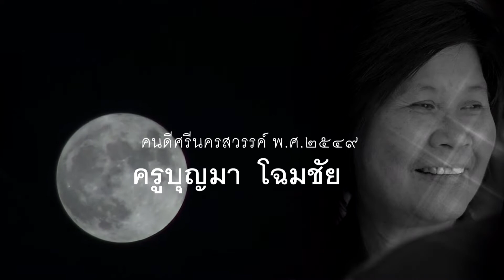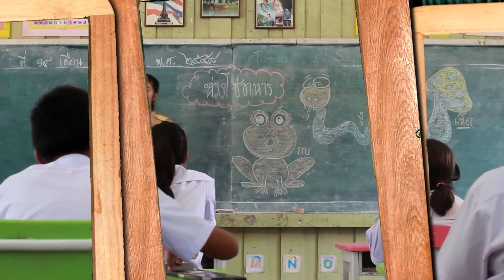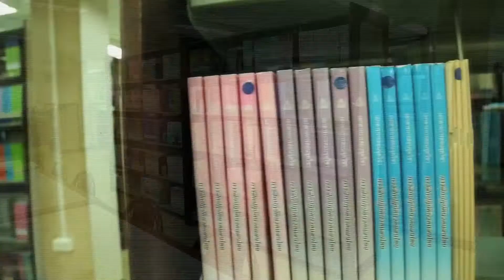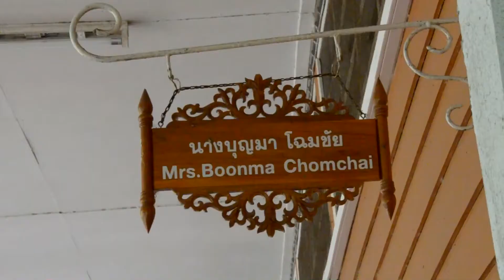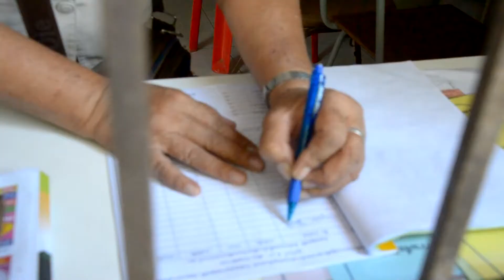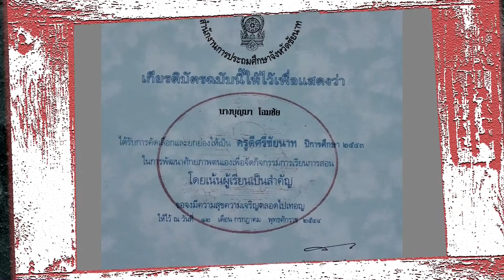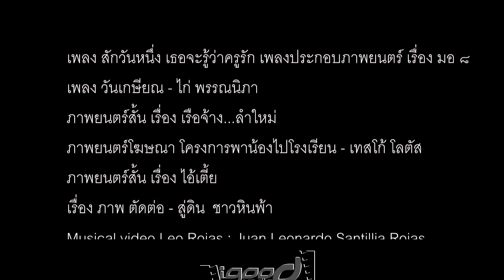ครูบุญมา โฉมชัย (2017). สารคดี ชีวิตหลังเกษียณ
igood media present. production type - memorial after retire documentary. ชีวิตหลังเกษียณ ครูบุญมา โฉมชัย - กันยายน 2560. อาจารย์ 3 ระดับ 8 โรงเรียนอนุบาลพยุหคีรี จังหวัดนครสวรรค์ เจ้าของเกียรติยศ ครูภาษาไทยดีเด่น คุรุสภา (2545) Teacher Award (2003) ครูดีศรีชัยนาท (2546) คนดีศรีนครสวรรค์ (2549)